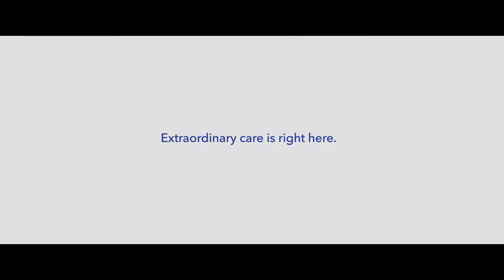Extraordinary, Trusted Care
This is where confusion turns into answers—and where you know you’ll get the best care possible. That’s what it means to have extraordinary care, right here.